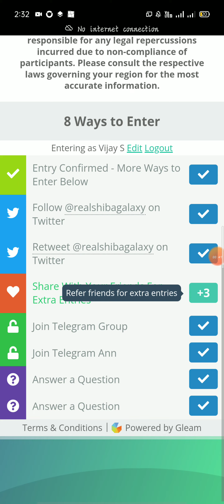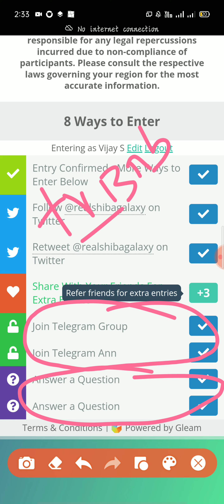SHIBA GALAXY IDO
link

telegram I'd